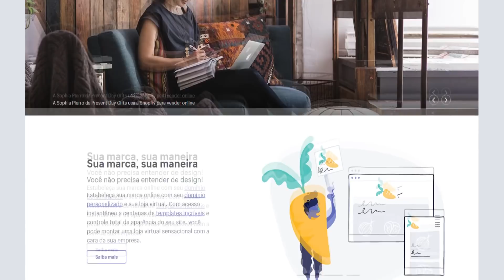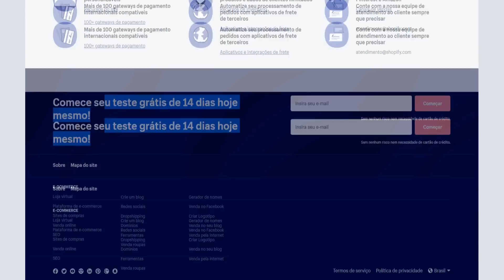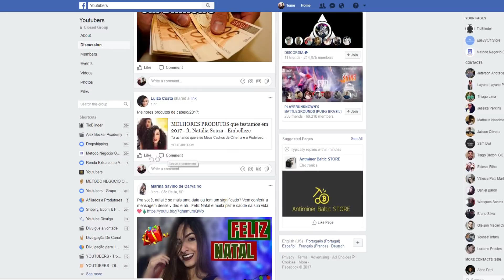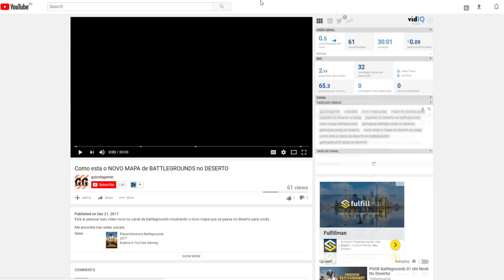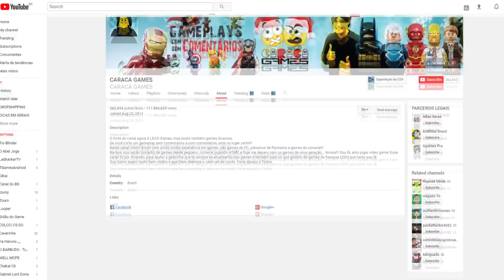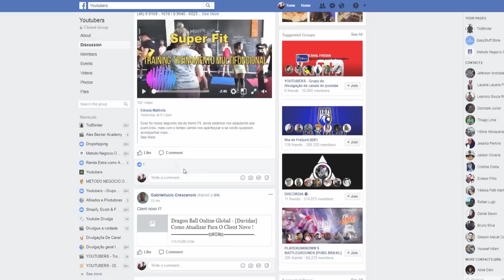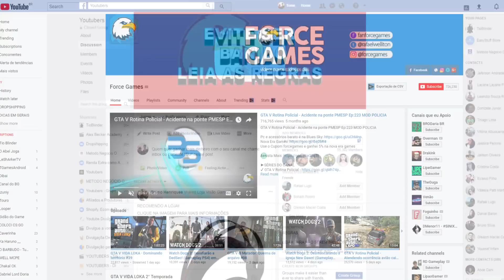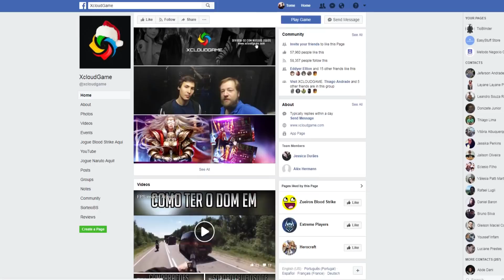COMO IR DE R$0 A R$1.000 EM 14 DIAS! - Shopify (Parte 5)